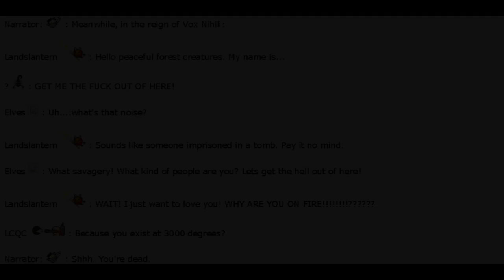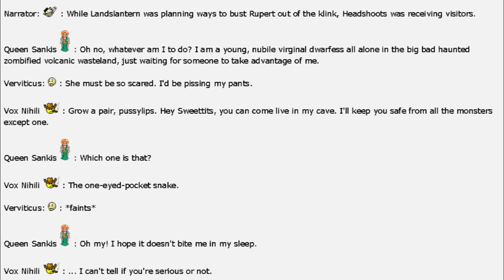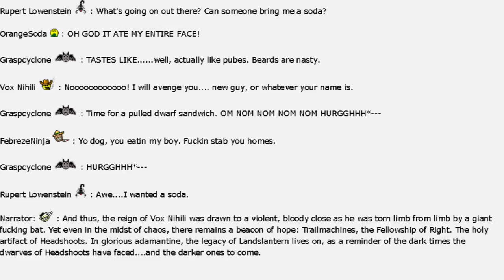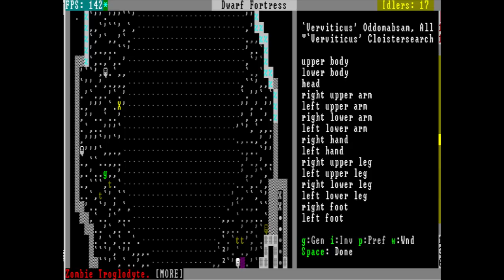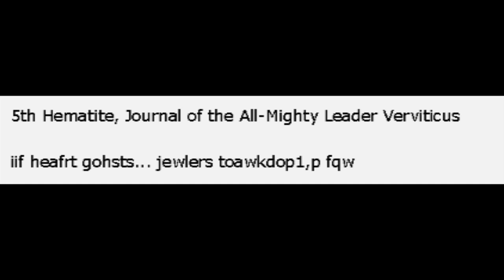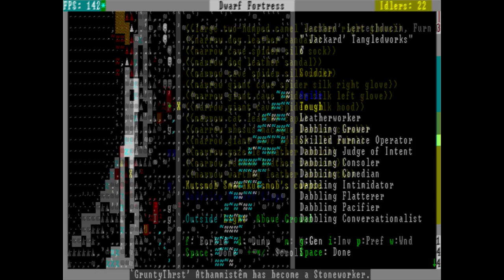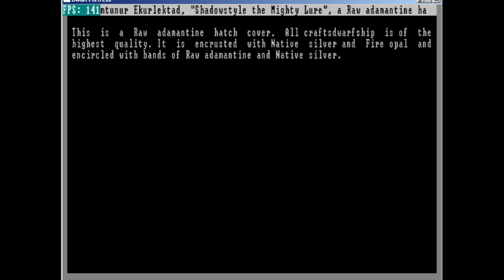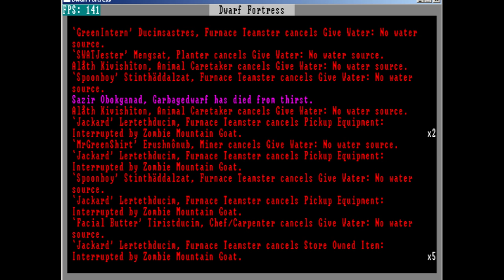Let's Read Headshoots, Episode 3, Verviticus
"The Special Paddle" is a wonderful name for an artifact